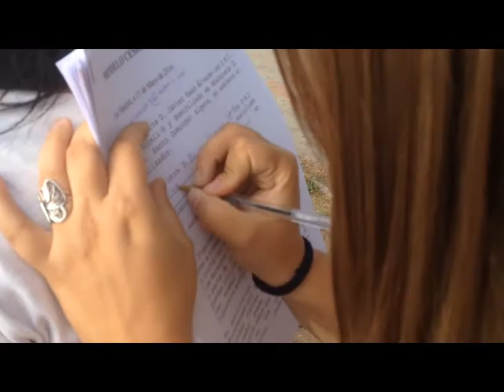FRIKEREANDO 1 / VIDEO PROMOCIONAL VERTEX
acudimos en manada un grupo de amigos a la grabación de un video promocional para VERTEX, acabamos multicolor.